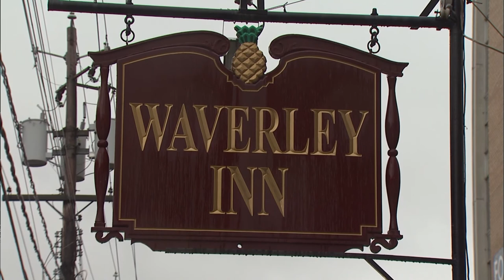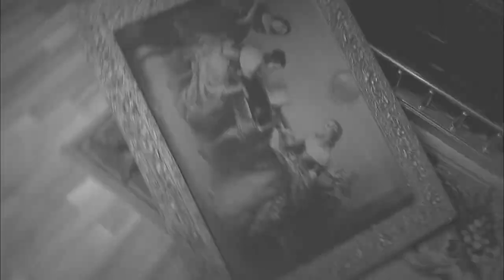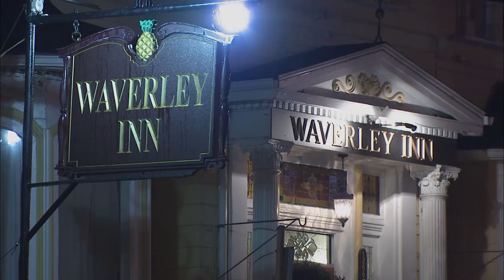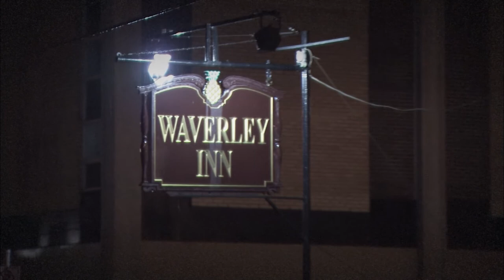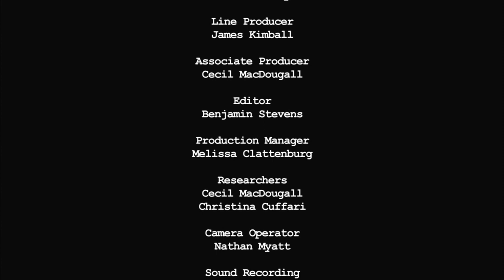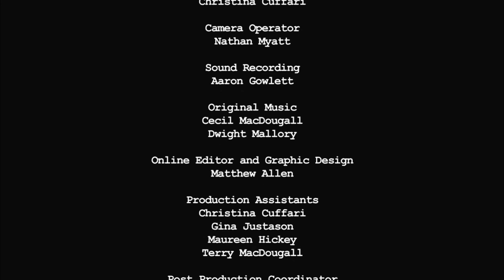Ghost Cases | Season 1 | Episode 11 | Hemlow House | Paul Andrew Kimball | Holly Stevens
Watch Ghost Cases Season 1 Episode 11 Hemlow House on Breakthrough Entertainment

Chronicles the journey of paranormal researchers Paul Kimball and Holly Stevens as they investigate some of the most haunted locations known, in an effort to either confirm or change their belief in paranormal activity.

Starring Paul Andrew Kimball, Holly Stevens, David Sadler